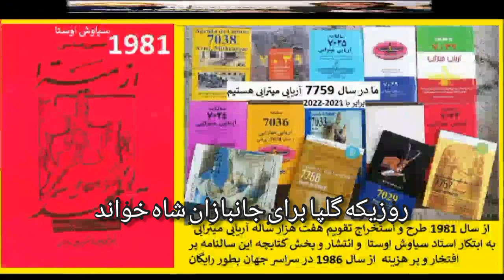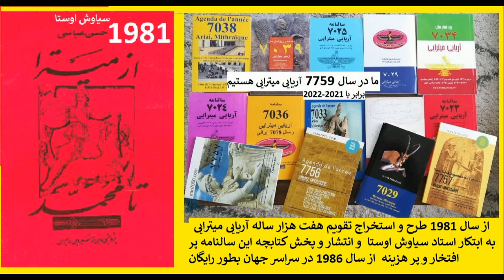گلپا از جانبازان آریایی میخواند